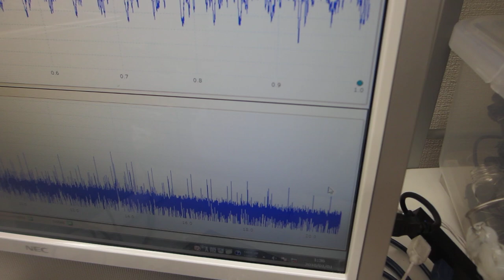超音波洗浄器とメガヘルツ超音波の組み合わせ技術による表面改質処理（超音波システム研究所）